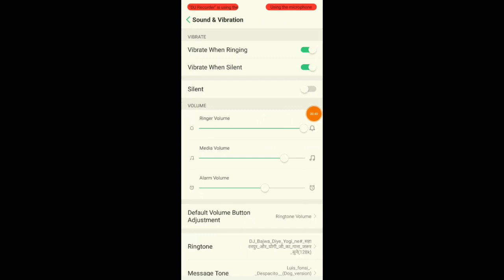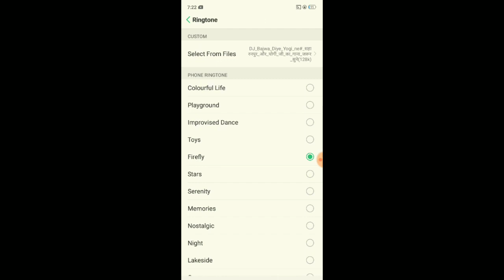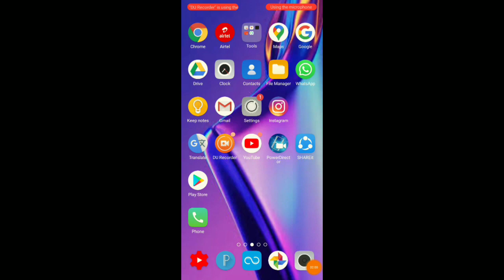How to set ringtone OPPO K3 phone me ringtone kaise lagaye oppo mobile ringtone setting